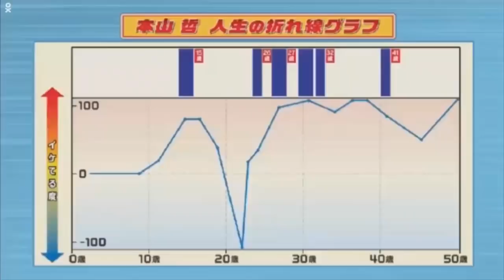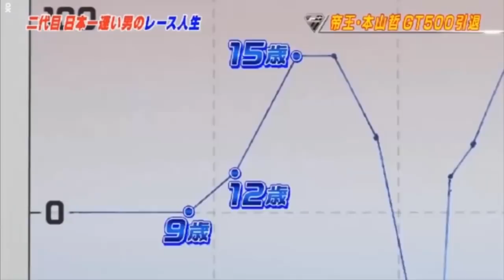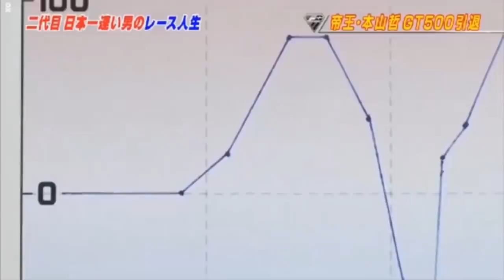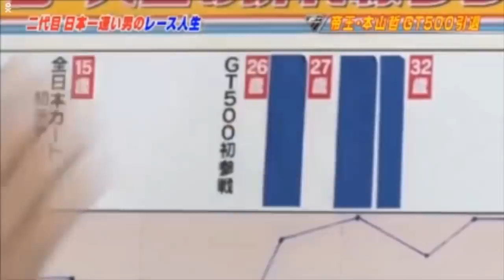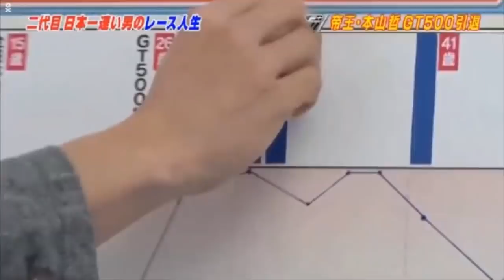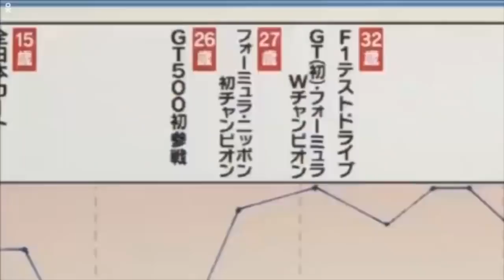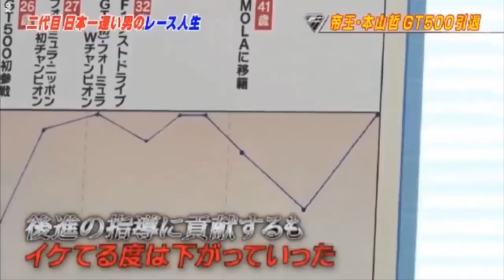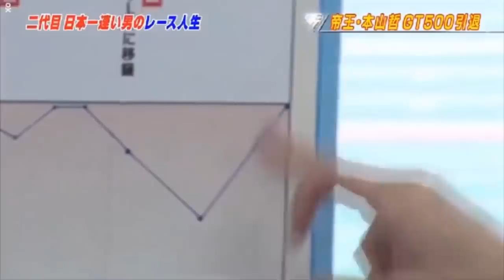SUPER GT+【スーパーGT500クラス引退 帝王・本山哲のレース人生】3月24日 20190324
２月にＧＴ５００を引退した本山哲。帝王と呼ばれ３度のチャンピオン獲得など輝かしい功績を残した本山のレース人生を本人と共に振り返る。引退の真相と次なる野望とは…。